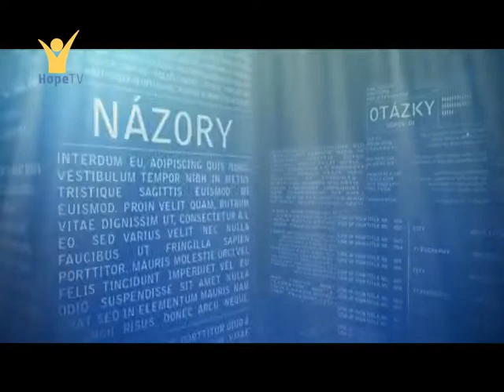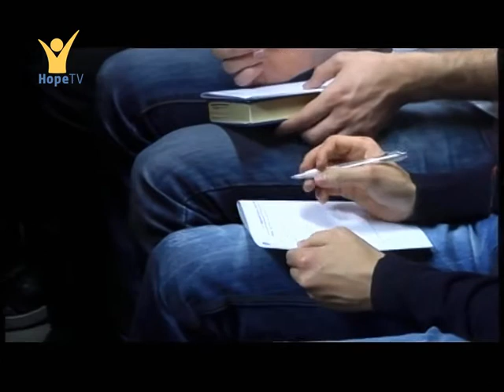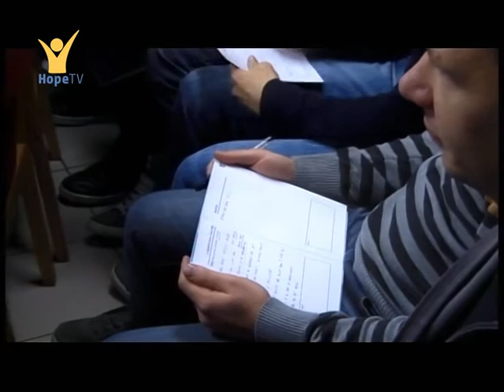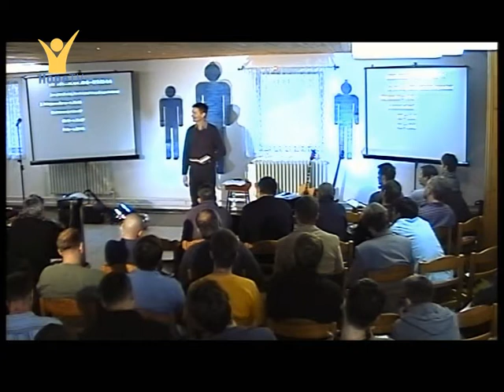Konference mužů 2012: Dave Patty- Duchovní růst- (2/4)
V říjnu 2012 se uskutečnila 4. konference mužů, jejímž hlavním motem byl biblický text z knihy Žalmů: „Blahoslavený muž přináší své ovoce“. Hlavním řečníkem akce byl čechoamerický misionář Dave Patty, jehož cílem bylo motivovat přítomné muže v osobním duchovním růstu.
Druhá promluva vyzdvihuje důležitost rodinných vztahů pro práci muže ve společenství.